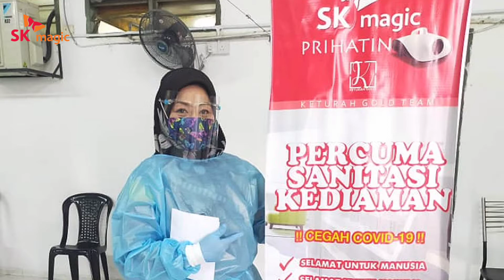RUMAH PENUH ASAP. AJK MASUK CAMPUR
Penglibatan semua pihak amat kami hargai.